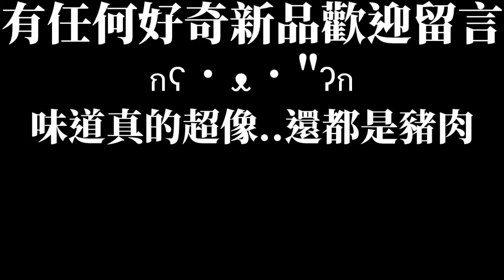[必勝客]香烤肋排雙享拼盤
香烤肋排雙享拼盤 單點499$
美式香烤肋排 單點349$

手指麵包就只是表皮炸過的扎實麵包,有點油味沒有味道跟餡料
豬肋排味道還不錯,就是有股港式叉燒肉的錯覺